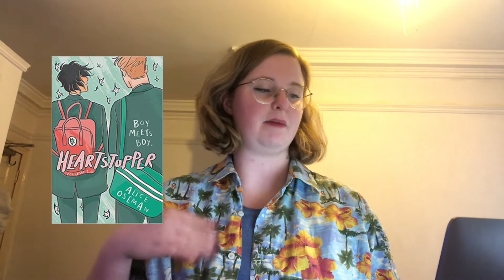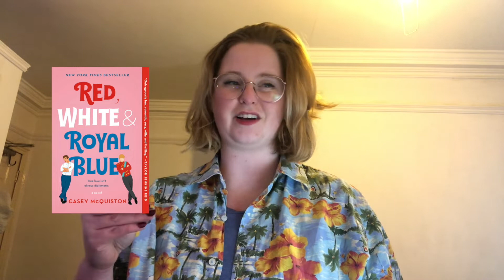hoot hoot i'm back and doing the o.w.l.s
oh look, i'm back

A B O U T  M E:
My name is Dani(elle) and I'm 23 years old, from the Netherlands but live in England. I love reading, writing, traveling and theatre and on this channel I will be talking about those things.